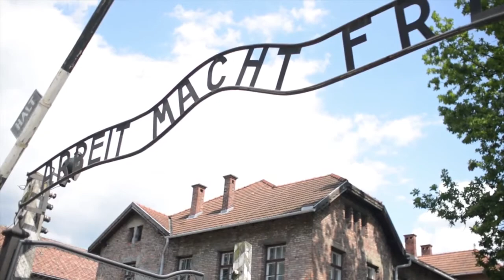Brzmienie Holocaustu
Rozmowa z Dr Joanną Bachurą-Wojtasik i mgr Elizą Matusiak prowadzona przez prof. Jarosława Płuciennika. Rozmowa dotyczy świeżo wydanej książki pt. "Brzmienie Holocaustu. O reprezentacjacj Zagłady w sztuce radiowej" (Wydawnictwo Uniwersytetu Łódzkiego, Łódź 2020). (Uniwersytet Łódzki). Książka dostępna tutaj